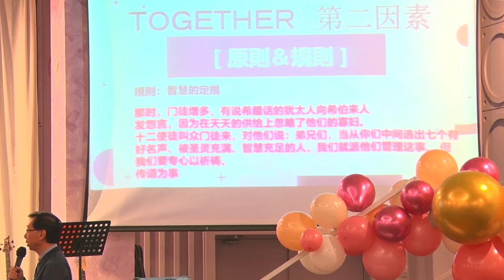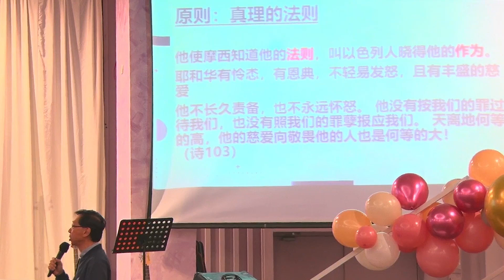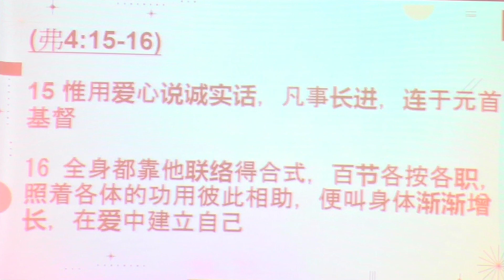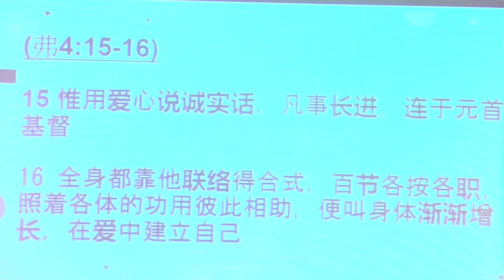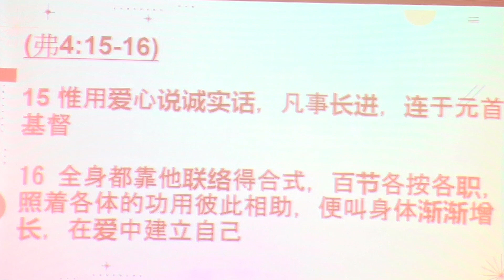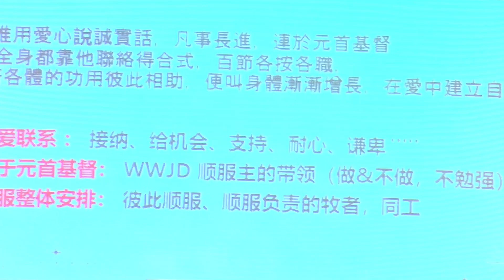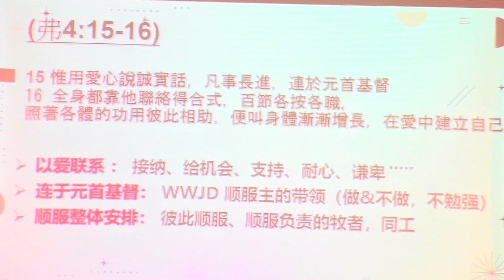Together的意思 || 家庭营 DAY 2 晚堂 || 林永铮牧师 || 2023-04-29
🆕 新朋友专区 🆕
倘若你是第一次参与我们线上聚会的新朋友，我们欢迎你并超级期待认识你！
前往以下链接填上您资料

奉献方式：
1. DuitNow/ E-Wallet GIVING 电子钱包奉献 - 扫描二维码奉献

【海外汇款转账方式】：
SWIFT Code: PBBEMYKL
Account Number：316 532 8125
Account Name: Praise Lighthouse A/G